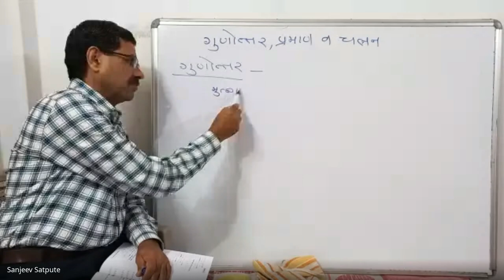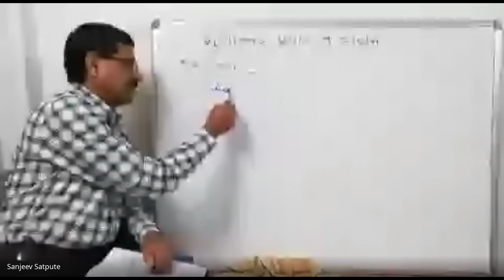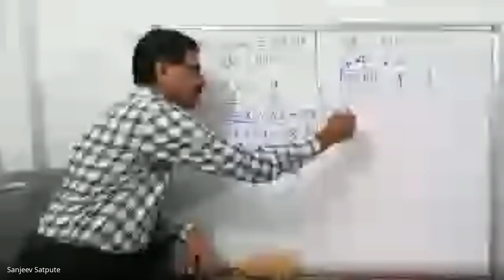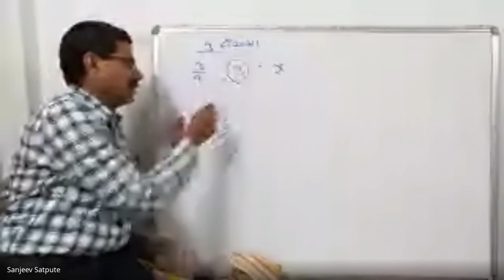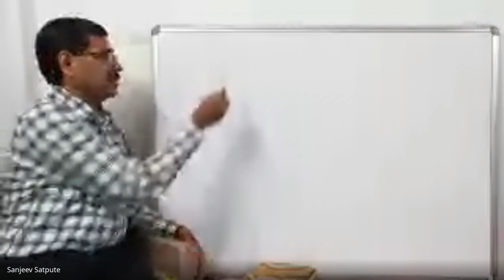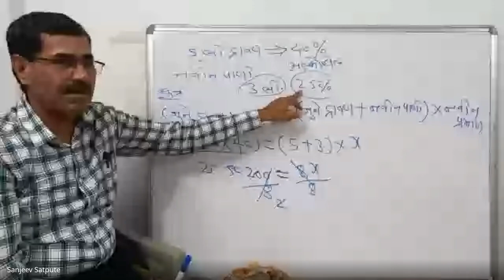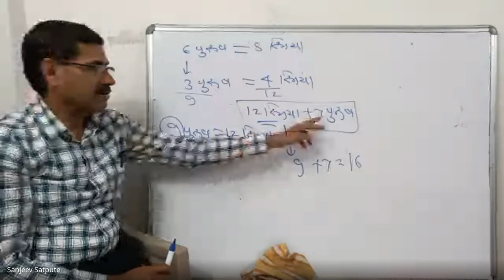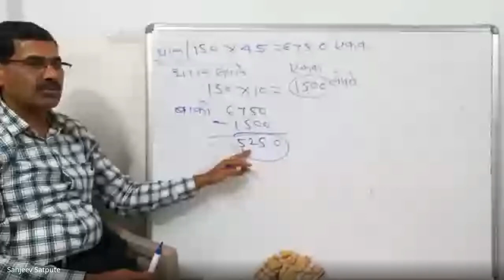शिष्यवृत्ती अहमदनगर ८ वी 2023 12 12 19 01 GMT+5 30